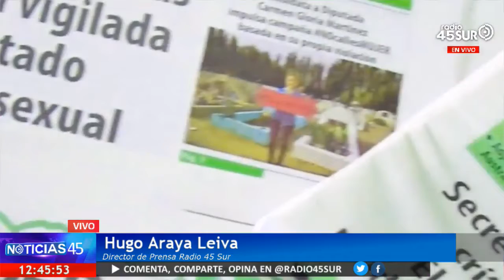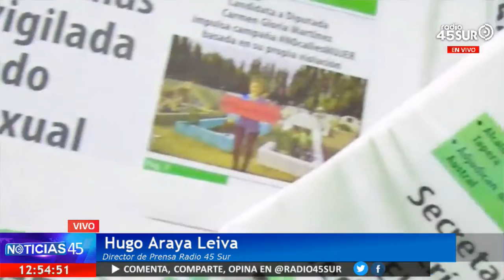Programa Noticias 45 (JUEVES 28 DICIEMBRE 2017)